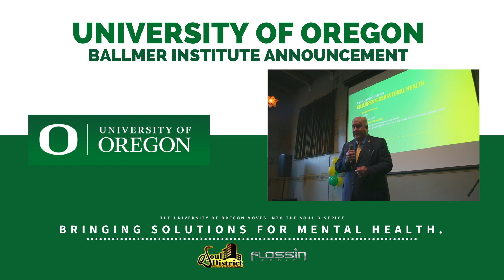Keynote Roger Thompson, University of Oregon (Ballmer Institute Announcement)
On March 1, the University of Oregon announced the establishment of The Ballmer Institute for Children’s Behavioral Health, a bold new approach to addressing the behavioral and mental health care needs of Oregon’s children. The Portland-based institute is made possible by a lead gift of more than $425 million from Connie and Steve Ballmer, co-founders of Ballmer Group Philanthropy.

The institute establishes a new national model for behavioral and mental health care by uniting the UO’s top-ranked research programs, Oregon public schools and families, and community support groups in the creation and delivery of intervention and treatment programs that can be part of the daily lives of K-12 students. The UO will propose a new degree program and launch a certificate program to empower a new workforce eager to meet children’s needs within schools and organizations.

The Soul District Business Association is very happy to welcome the University of Oregon.

Here we highlight the admissions considerations and scholarships for the new Ballmer Institute and other undergraduate studies.